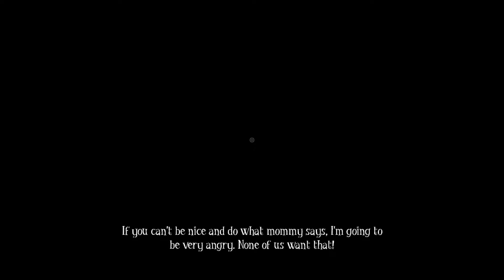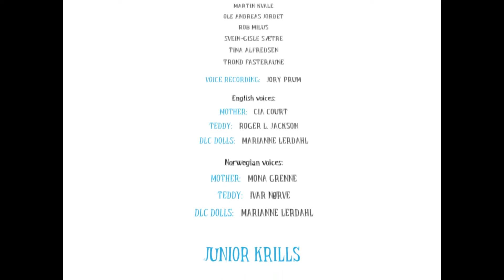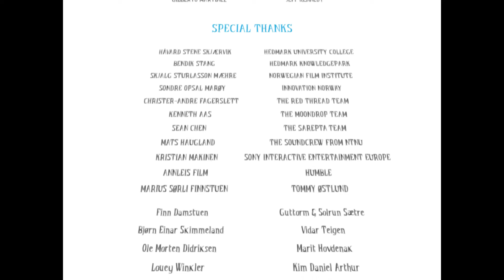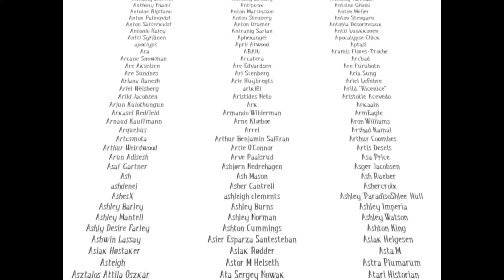Among the Sleep, Pt. 6: But Wait, There's More!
As in DLC content. WOO!